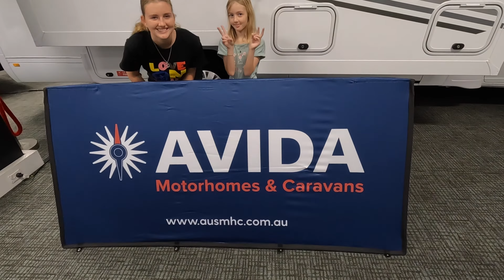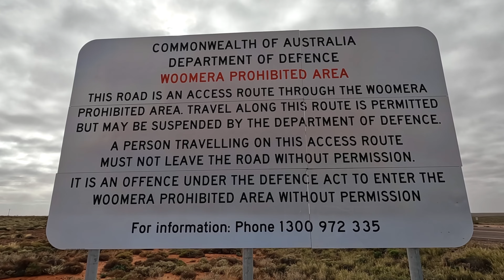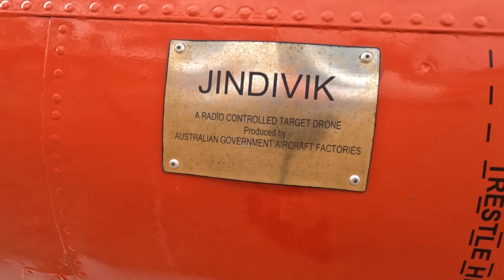Life on the road full time. Episode 54 || TRAVELLING AUSTRALIA IN A MOTORHOME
Meeting old travelling friends. Making new travelling friends. Checking out fellow travellers rigs. Dealing with flat batteries. Roadside BBQ's. And getting that notorious outback red dust out of your van are just a few of the awesome adventures of travelling Australia full time in a motorhome